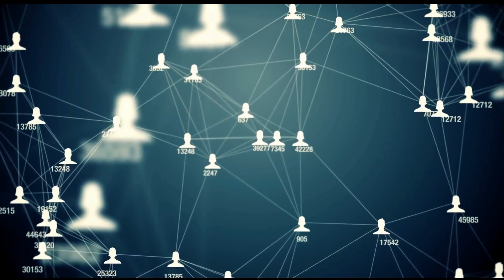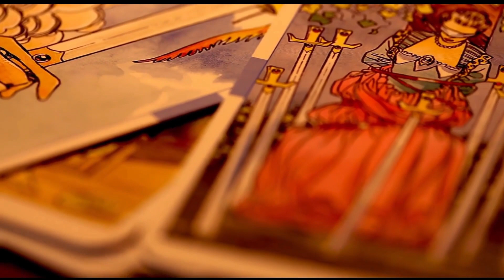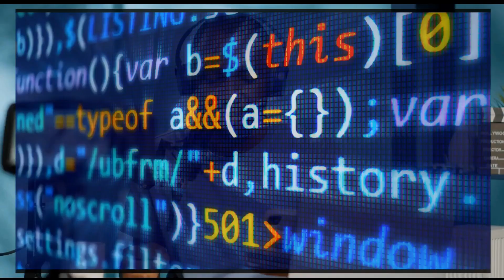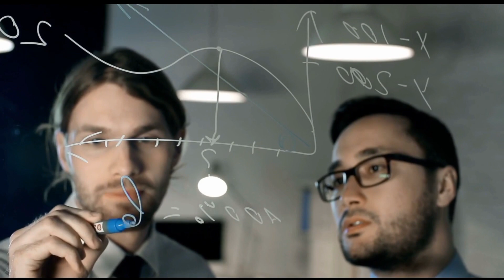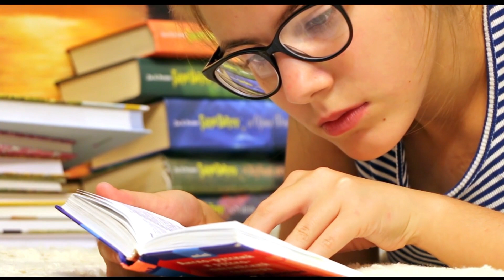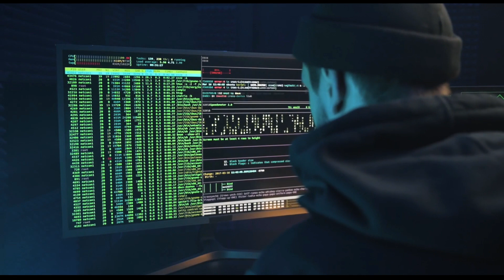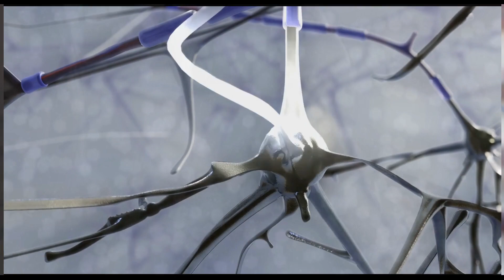TELEPATHY - The Future Of Communication -THIS IS WILD!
Have you ever wished that you could communicate with others without the need for words or technology? Well, with recent advancements in brain-computer interfaces, telepathy may soon become a reality. In this video, we explore the latest developments in telepathic communication technology, including the use of AI and implanted devices, brainwave sensors, and even virtual reality simulations.
Join us on this journey into the fascinating world of telepathy and discover how this revolutionary technology could transform the way we interact and communicate with one another. Get ready to be amazed by the possibilities of the future of communication - THIS IS WILD!